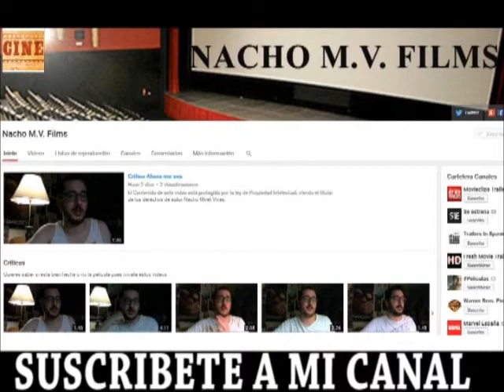Critica Fast and Furious 7